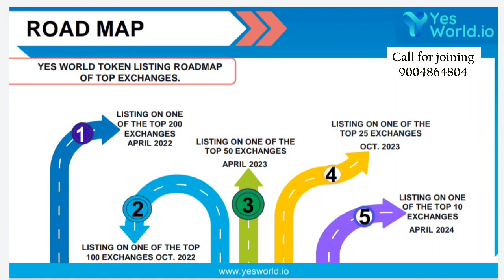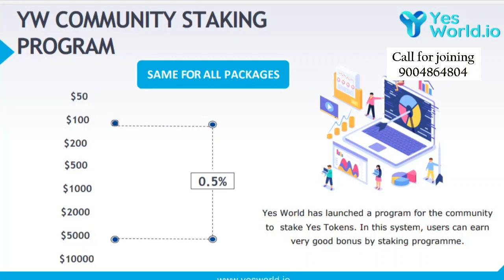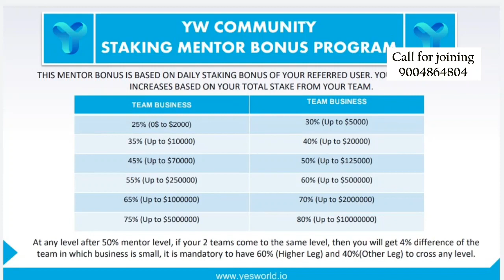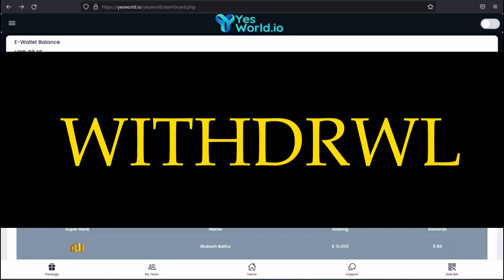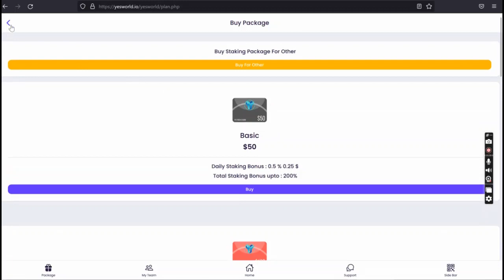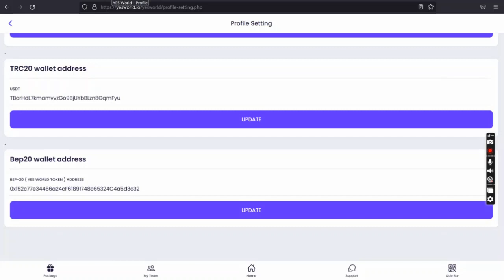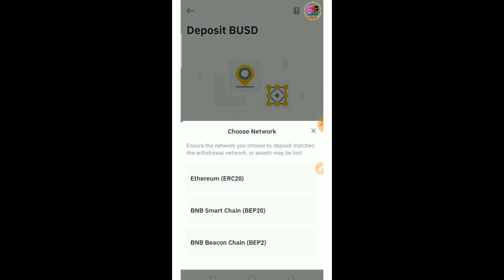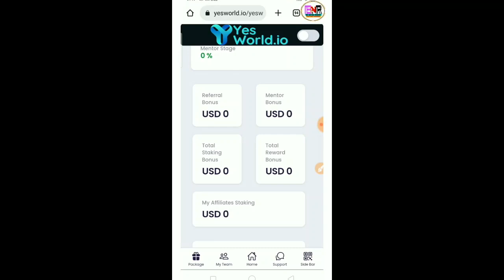Yes world II Full business plan II Withdrawl II ID Activation Full Process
Good idea make you smarter to something do extra ordinary. best knowledege make you perfect and expertise about in your field.hold your hard money with best plan and project. recheck every and each provided knowledge.
 for join  whats app -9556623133 CALL-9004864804🔴🔴🔴🔴🔴🔴🔴🔴🔴

  IF YOU WaNT JOIN WITH ME with DYNAMIC TEAAM YES WORLD usdt withdrwl  JOIN NOW

MINIMUM 50 DOLLAR INVESTMENT MAXIMUM 10000 DOLLR USDT
 DAILY WITHDRWL IN USDT  STABLE COIN
  COMMUNITY BUILD UP  O.5 % BONUS ND 0.5% DAILY ROI IN USDT
INSTNT WITHDRWL IN BINANCE..
NO MOF WITHDRAWL NO OTHER COIN ONLY WORK IN USDT
YOU CAN MEET THE OWNER  SEE THE COMPNY BCOZ IT IS A INDIAN PROJECT WITH
MINIMUM 50 USDT DEPOSIT..
I UNDERSTND THE PROJECT  IF YOU NEED IT CALL AND WHTS APP

The metaverse is a concept of a persistent, online, 3D universe that combines multiple different virtual spaces. You can think of it as a future iteration of the internet. The metaverse will allow users to work, meet, game, and socialize together in these 3D spaces.🔴🔴🔴🔴🔴🔴🔴🔴🔴

Although not required, cryptocurrencies can be a great fit for a metaverse. They allow for creating a digital economy with different types of utility tokens and virtual collectibles (NFTs). The metaverse would also benefit from the use of crypto wallets, such as Trust Wallet and MetaMask. Also,

Blockchain, metaverse-like applications already exist and provide people with liveable incomes.

What’s the definition of a metaverse?

The metaverse is a concept of an online, 3D, virtual space connecting users in all aspects of their lives. It would connect multiple platforms, similar to the internet containing different websites accessible through a single browser. 🔥🔥🔴🔴👇👇👇👇🔴🔴🔥🔥

You can already see some aspects of the metaverse in existing virtual video game worlds. Games like Second Life and Fortnite or work socialization tools like Gather.town bring together multiple elements of our lives into online worlds. While these applications are not the metaverse, they are somewhat similar. The metaverse still doesn’t exist yet.

Besides supporting gaming or social media, the metaverse will combine economies, digital identity, decentralized governance, and other applications. Even today, user creation and ownership of valuable items and currencies help develop a single, united metaverse. All these features provide blockchain the potential to power this future technology.
First CryptoCurrency in the World To Gain Maximum Percentage Hike In Token Price In 24 Hours of Listing. YES WORLD Token World Record is 4900% Gain within 24 hours from Initial List Price on Crypto-Exchange.🔥🔥🔴🔴👇👇👇👇🔴🔴🔥🔥

YES WORLD Token made history on its listing day on Exchange. YES WORLD Token became the biggest gainer with a gain of 4900% from the listing price within 24 hours of listing on crypto-Exchange - Coinsbit.io. This is the biggest percentage gain recorded for any cryptocurrency on its first day of listing on the exchange so far. The recorded date was 18th July 2022.

YES WORLD Token posting volumes of more than $11.7 million. The total market capitalization of the token reached the $250 million mark in the first 24 hours ending on the 18th of July 2022.🔥🔥🔴🔴👇👇👇👇🔴🔴🔥🔥

YES WORLD is a climate tech startup focused on making the carbon emission information more traceable and transparent, representing a unique opportunity to neutralize carbon emissions. The most important feature of YES Token is its ability to warehouse, tokenization and standardization of the voluntary carbon offsets.🔴🔴🔴🔴🔴🔴🔴🔴🔴